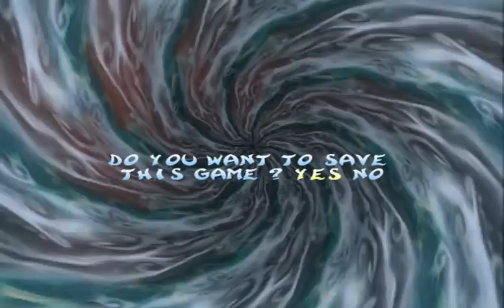Rayman 2 The Great Escape (PC) Playthrough Part 2 - The Woods of Light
To get this out of the way, the pc and n64 versions are essentially the same exact game, in fact they even mention the n64 dev. team in the credits.